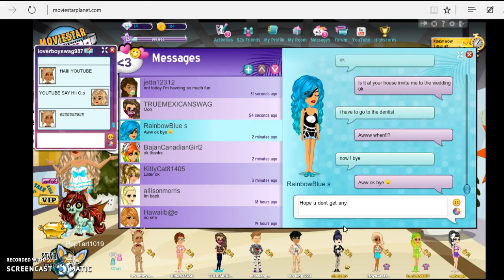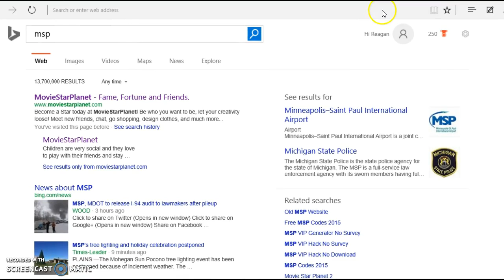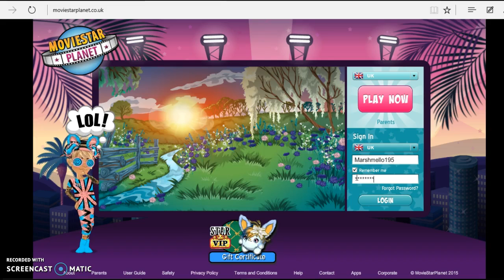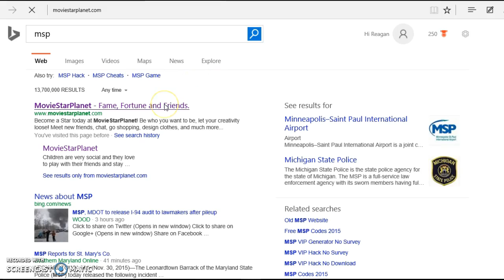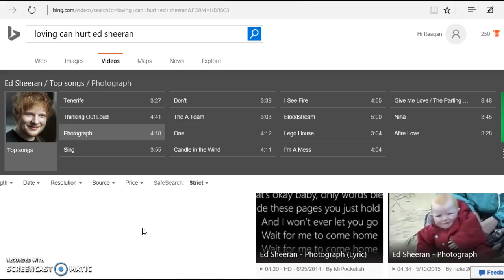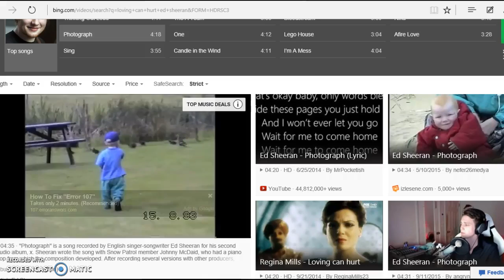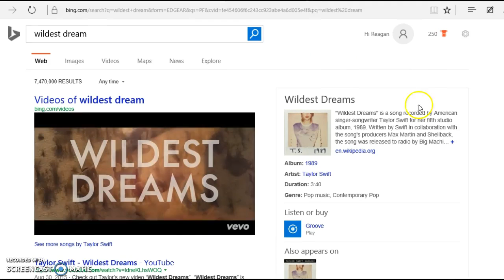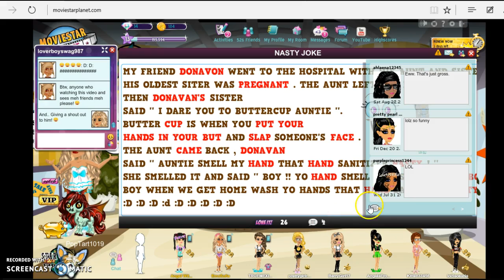Bared And Looking At ArtBooks (MSP)